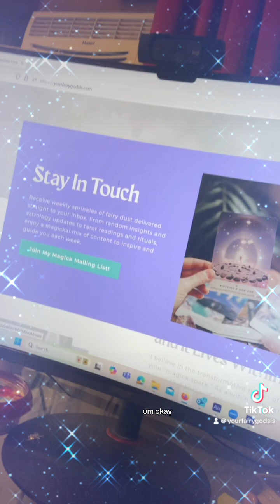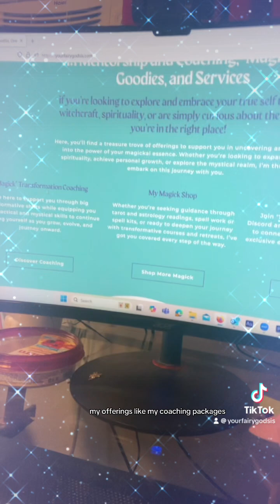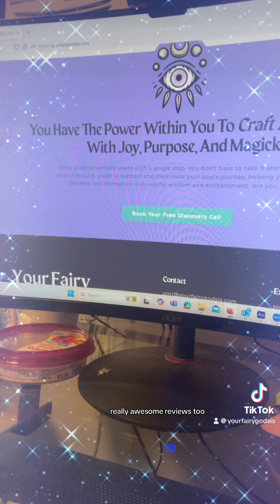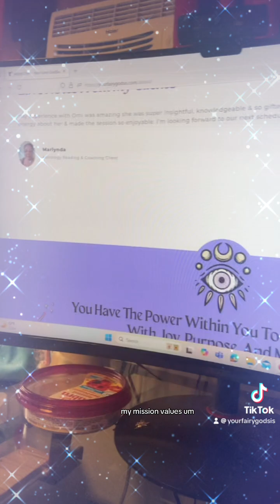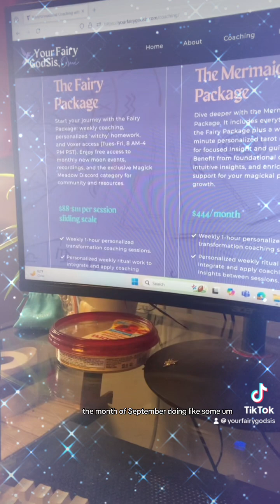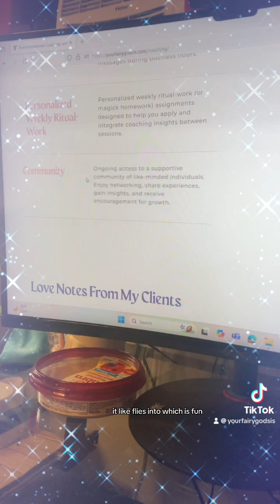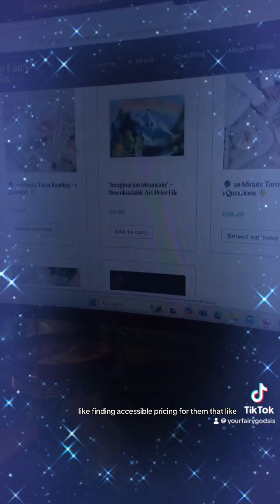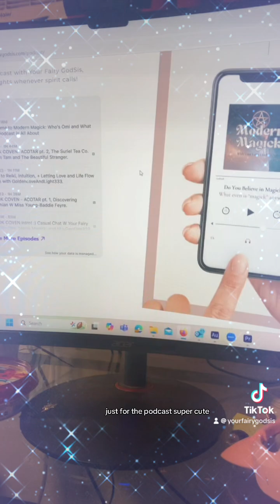Check out my witchy website with me! 🤘🧙‍♀️💜(:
So excited to get to really jump off with everything now in a bigger more empowered way, it’s already all so awesome and I’m so grateful! 💖💜🖤✨ :)))))